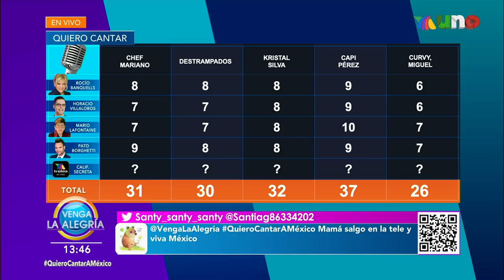¡Tuvimos un gran día en Quiero Cantar y aquí están los resultados finales! | Venga La Alegría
Todos tuvieron una oportunidad de pasar al escenario del concurso. ¿Quién pudo ponerse a la cabeza de la competencia?